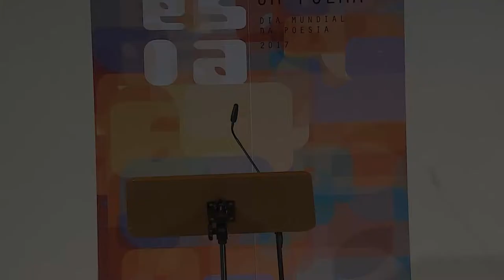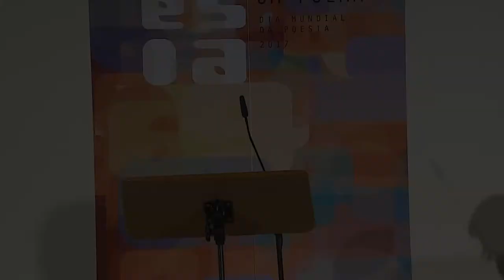Gerry Aldridge Poetry Day Lisbon 2017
My second Poetry Day shared with friends and all having fun with words.